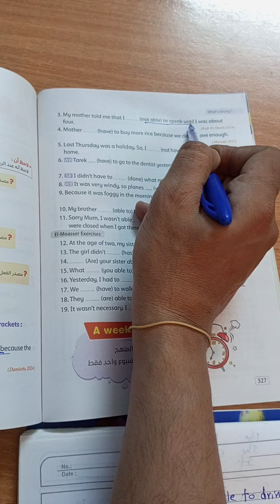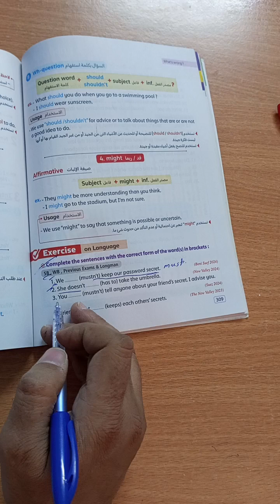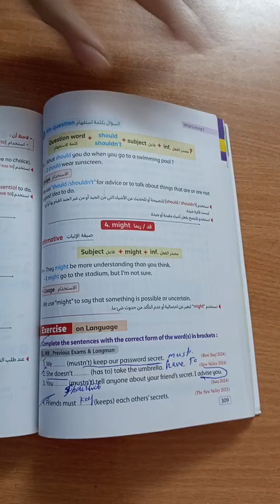New hello prep 3 unit 6 Grammar term 1 2025